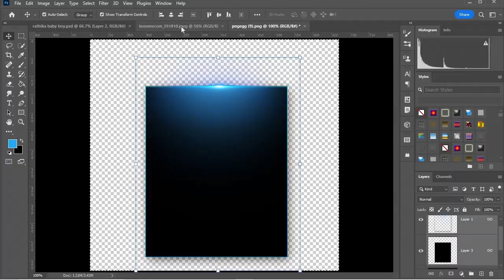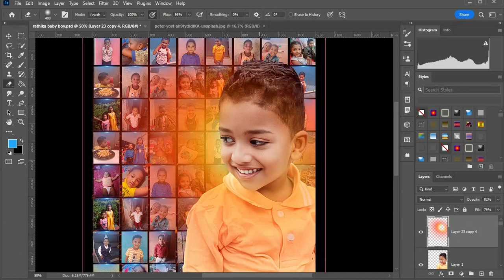photos colage in photoshop